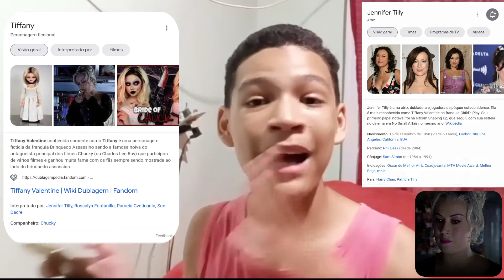A Nova série do🔪CHUCKY🩸tem tudo para ser boa conheça um pouco da série e outras coisas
o nosso boneco assistindo Favorito voltou nas telinha📺 então hoje vou falar da Nova série do CHUCKY que foi lançada esse ano e tem de tudo para dar certo um clássico de 8 filmes🎬🎥 na franquia vou falar sobre o primeiro episódio da temporada e também sobre várias coisas relacionado a série qual será o futuro de Lexy?

Chucky | Trailer Oficial Legendado | Star+

Quantas vidas pode ter um boneco diabólico?

Aqui está o trailer oficial de chucky . Disponível em 27 de outubro e um novo episódio a cada quarta-feira. Série exclusiva, só no starplusbr .

Clique em "Inscrever-se" para conhecer todas as novidades do Lorran Vlogs antes de

todo mundo!

Chucky Trailer Final Legendado

Série derivada da célebre franquia de terror. Estreia no Star+ Brasil em 27 de

outubro.

Copyright: Syfy

O Culto de Chucky (Legendado)

O boneco psicótico assassino está de volta na nova sequência da aterrorizante franquia de horror. Em "O Culto de Chucky", Chucky (voz de Brad Dourif no original) está desesperado para matar Nica (Fiona Dourif), a única sobrevivente de sua última matança. Para chegar até ela, Chucky tem que se infiltrar no hospital de custódia e tratamento psiquiátrico de segurança máxima onde Nica cumpre pena. Jennifer Tilly volta como a voz de Tiffany, a boneca homicida objeto do amor de Chucky. O criador de "Chucky" Don Mancini mais uma vez escreve e dirige. - (Título Original - Cult of Chucky (Unrated))

Provedor

nbcuniversalbrazil

2017

Duração Áudio

Diretor

Data de lançamento Legenda (automática) Atores

1:30:55

Vincent Elisabeth Rosen Grace Lynn Kung Marina Stephenson Kerr Zak Santiago Ali Tataryn Jennifer

inglês Português Fiona Dourif Michael Therriault Adam Hurtig Alex Terror Mistério e suspense Central de Ajuda do YouTube

Tilly Brad Dourif

Don Mancini Ogden Gavanski David Kirschner

Don Mancini

Escritor Gêneros